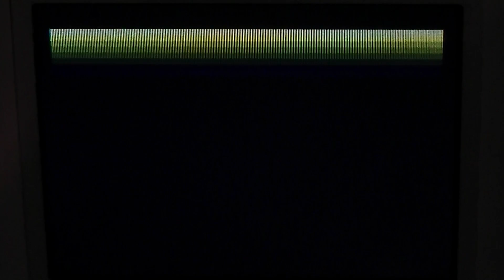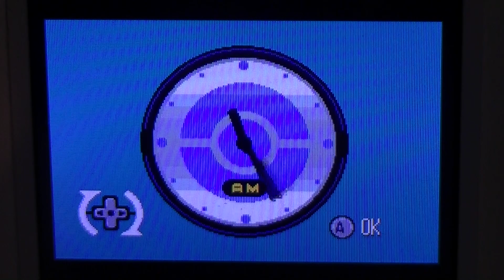Pokemon Sapphire Walkthrough Part 1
We save Professor Birch from getting raped by a dog, get our starter pokemon, defeat our rival and teach a green haired retard how to throw a ball :)